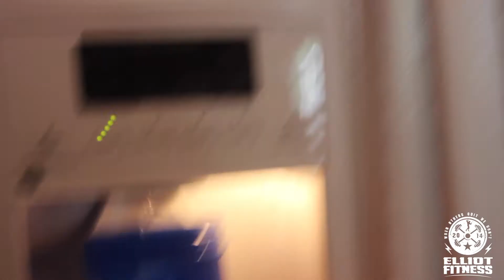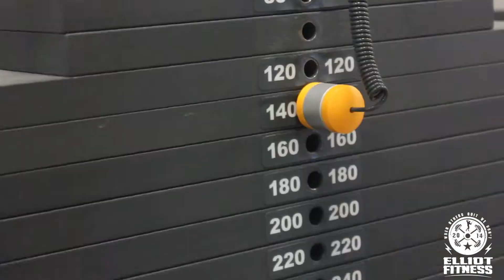Next Level Episode 6 - P28 Pancakes & High Volume Back Workout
Be sure to join the team! Post your progress and share your journey on there! Help Motivate!

Enter code “Elliot10”

Elliot Fitness is a channel dedicated to inform, educate, and show the multitude of people how to live the bodybuilding lifestyle while still enjoying time with family and friends. I hope that everyday Elliot Fitness helps educate and motivates hundreds of people to approach life in a positive and flexible way that allows you to pursue your goals, while enjoying it at the same time!